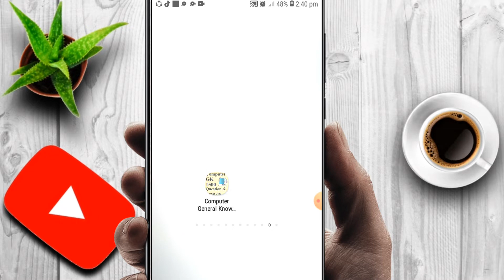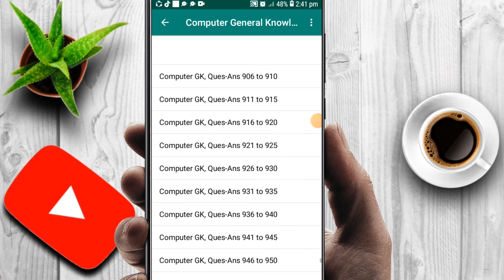computer gk apps | computer quiz app | computer gk question app | computer all gk questions app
Queries Solved:-
computer gk apps
computer quiz app
computer general knowledge
computer mcq
100 computer gk
computer
computer knowledge
computer gk in english
computer mcq gk
computer gk objective questioncomputer trivia
computer quiz for class 2

--- Mahesh Kumar ---